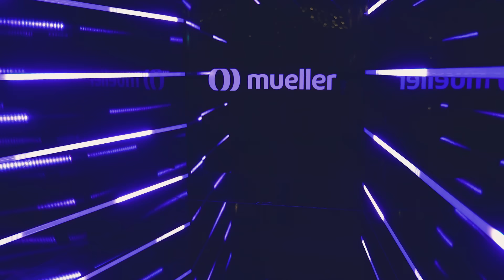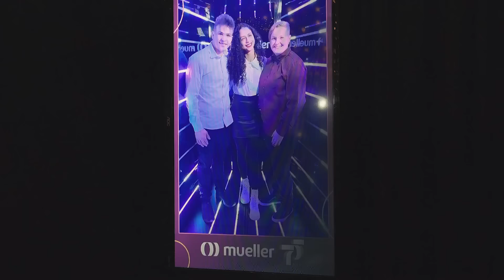75 anos de história da Mueller: Um evento inesquecível!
Os 75 anos de história da Mueller foram repletos de desafios, conquistas e inovações. Desde sua fundação em 1949, a Mueller tem como propósito transformar a vida das pessoas, proporcionando produtos de alta qualidade que facilitam o dia a dia e trazem mais conforto aos lares brasileiros.

Em uma demonstração de união e gratidão, o Grupo Mueller comemorou seus 75 anos com um evento especial para celebrar a dedicação e o empenho de seus colaboradores.

Uma grandiosa festa no Pavilhão de Eventos Henry Paul reuniu mais de 2200 pessoas e foi marcada por um emocionante discurso do filho do fundador da empresa, Sr. John Müller.

Confira os destaques deste evento memorável!